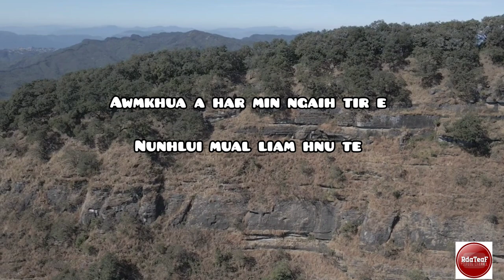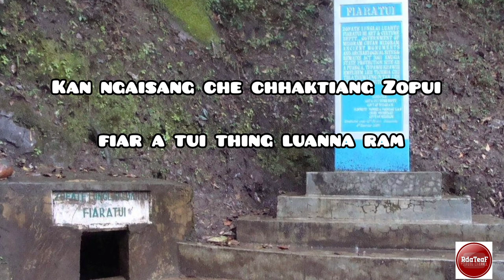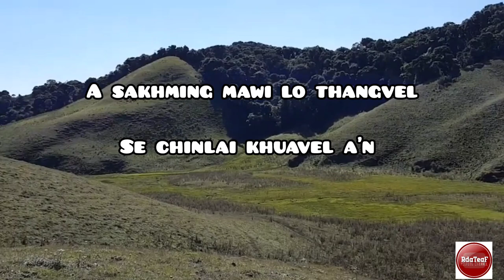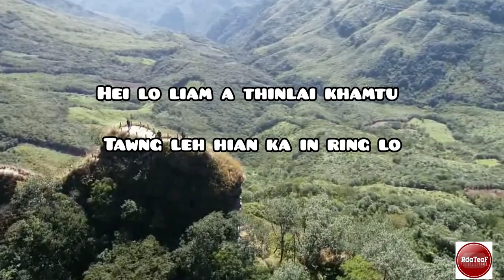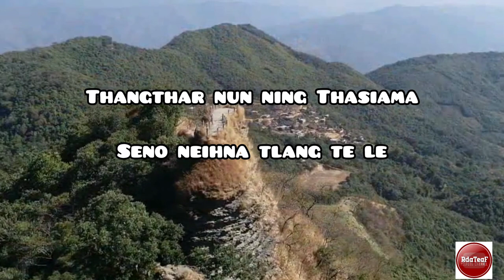Zo lunglen F. Lalngaihzuala || Chhaktiang ram dai